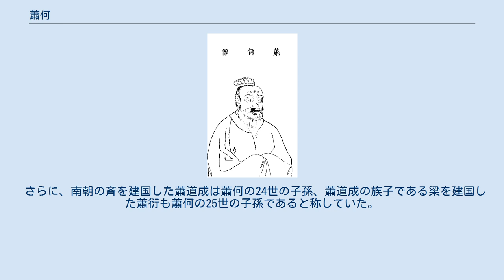蕭何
蕭何 蕭 何（しょう か、紀元前257年 - 紀元前193年8月16日）は、秦末から前漢初期にかけての政治家。
劉邦の天下統一を輔けた、漢の三傑の一人。
 劉邦と同じく泗水郡沛県豊邑の出身で、若い頃から役人をしていた。
下役人であったがその仕事ぶりは真面目で能率がよく、評価されていたという。
なお曹参や夏侯嬰はこの時の部下にあたる。
 単父の豪族の呂公が敵討ちを避けて沛県に移ってきた。
県令は歓迎する宴を開き、接待のすべてを蕭何に任せた。
参加した人があまりに多すぎたため、蕭何は持参が千銭以下の者は地面に座って貰おうと考えていたところに劉邦が来て、「一万銭」と言った。
これを呂公に取り次ぐと、呂公は玄関まで出向いて迎え入れた。
蕭何は「劉邦は昔から大ぼら吹きだが、成し遂げたことは少ない（だからこのことも本気にされませんよう）」と言ったが、劉邦の人相を非常に評価した呂公は構わず歓待した。
このように、このころは劉邦をあまり高く評価していなかったが、後に劉邦は「豊を立つ時、蕭何だけが多く銭を包んでくれたのだ」と語っており、目をつけてはいたようである。
 秦末の動乱期になると、反乱軍の優勢さに秦政府から派遣されていた県令が動揺、そこに曹参等と共に「秦の役員である県令では誰も従わない。劉邦を旗頭にして反乱に参加すべき」と進言。
一旦は受け入れられたものの県令は気が変わって劉邦を城市に入れなかったため、沛県城でクーデターを起こし県令を殺害、劉邦を後釜の県令に迎えた。
以降、劉邦陣営における内部事務の一切を取り仕切り、やがて劉邦が項梁・項羽を中心とした反秦陣営に加わり各地を転戦するようになると、その糧秣の差配を担当してこれを途絶させず、兵士を略奪に走らせることがなかった。
また、劉邦が秦の都咸陽を占領した時には、他の者が宝物殿などに殺到する中、ただ一人秦の歴史書や法律、各国の人口記録などが保管されている文書殿に走り、項羽による破壊の前に全て持ち帰ることに成功した。
これが漢王朝の基礎作りに役立ったと言われている。
 紀元前206年、秦が滅亡し、劉邦が漢王に封建されると、蕭何は丞相に任命され、内政の一切を担当することになる。
 それからまもなく夏侯嬰が韓信を推挙してきた。
その才能に感じ入った蕭何も劉邦に推挙し、韓信は召し抱えられたが、与えられた役職が閑職だったために逃げ出すという事件を起こす。
韓信を引き留めるため蕭何は自ら追いかけ、「今度推挙して駄目であれば、私も漢を捨てる」とまで言って説得する。
そして劉邦に韓信を大将軍に就かせるよう推挙した。
劉邦はその進言を受け入れ、大将軍に任命する。
韓信は家柄も名声も無く、元は楚の雑兵で、漢でも単なる一兵卒だった。
当然ながら最大級の大抜擢であり、このことからも劉邦の蕭何への信頼の厚さが伺える。
 劉邦が軍勢を率いて関中に入ると、蕭何もこれに従い関中に入る。
楚漢戦争が激化し、劉邦が戦地に出て関中を留守にすると、王太子の劉盈を補佐しながらその留守を守った。
関中においてもその行政手腕は遺憾なく発揮され、関中から戦地に向けて食糧と兵士を送り、それを途絶えさせることなく劉邦を後方から支え、しかも関中の民衆を苦しめることもなく、名丞相として称えられた。
紀元前202年、楚漢戦争が劉邦陣営の勝利に終わると、戦功第一には、戦地で戦い続けた将軍らを差し置いて蕭何が選ばれた。
劉邦も、蕭何の送り続けた兵糧と兵士がなければ、そして根拠地である関中が安定していなければ、負け続けても何度も立て直すことはできず、最終的に勝利することもできなかったことを理解していたのである。
 劉邦が皇帝となり、前漢が成立すると、蕭何は戦功第一の酇侯に封じられ、引き続き丞相として政務を担当することとなり、長年打ち続いた戦乱で荒れ果てた国土の復興に従事することとなった。
紀元前196年に、呂后から韓信が謀反を企てていることを知ると、密談を重ねて策謀を用いて誘い出しこれを討った。
韓信は国士無双と称された程の名将であり、慎重でもあったが、蕭何だけは信用していたために油断したのである。
この功績により、臣下としては最高位の相国に任命され、「剣履上殿」「入朝不趨」「謁賛不名」等の特権を与えられた。
 しかし、この頃から劉邦は蕭何にも疑惑の目を向け始めた。
これについては楚漢戦争の頃からその傾向があったため、蕭何もそれを察し、戦争に参加出来る身内を全員戦場へ送りだし、謀反の気が全く無いことを示していた...